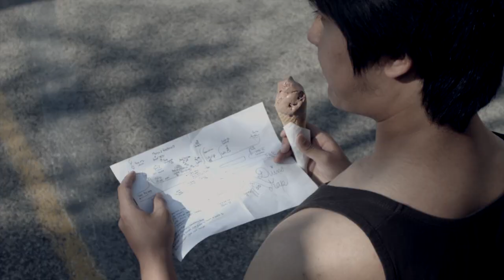UWC Adriatic Generation Video - 2015 - ("Lipdub")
This video was made by students from Adriatic, generation 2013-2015 and 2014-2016. It takes you, through the words, the soudscape and the visual, through some of the emotions of the experience. Of course, it is impossible to represent everyone's experience in a 7 minute video but at least reanimates some of the feelings and the thoughts..
The bonfire, the flames as well as its sounds is a central and recurrent theme, and is not meant to be taken literally but as the metaphor that  maybe approximates best what many people feel, and some might call the UWC spirit. I hope many alumni can connect with the words and recognize the places and faces.